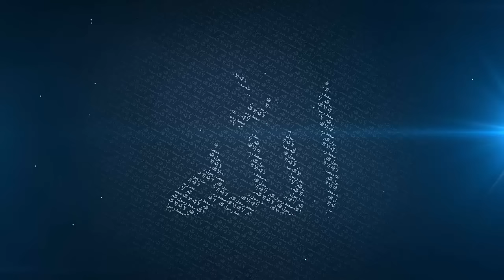Gifts come with Gratitude – Mufti Menk (11th March 2016)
Friday Lecture (Jumuah Khutbah) from Mayfair Jumu’ah Masjid in Johannesburg, South Africa